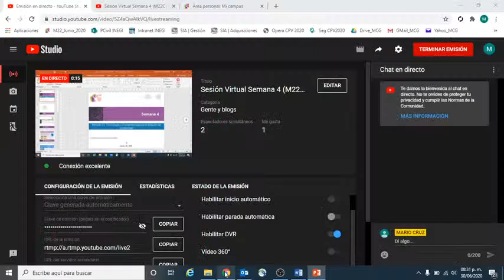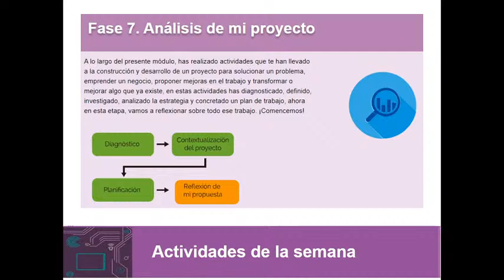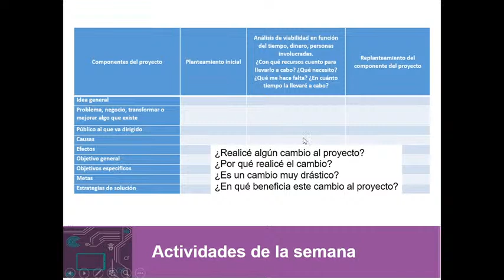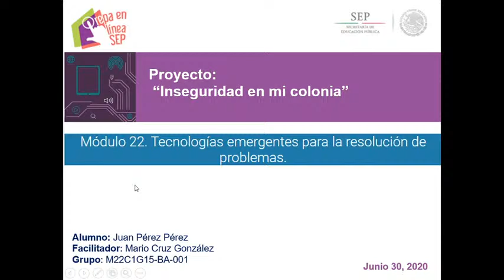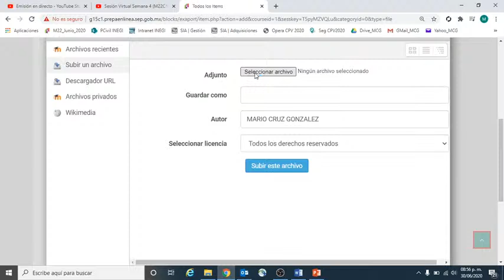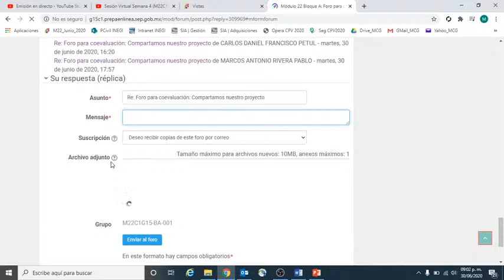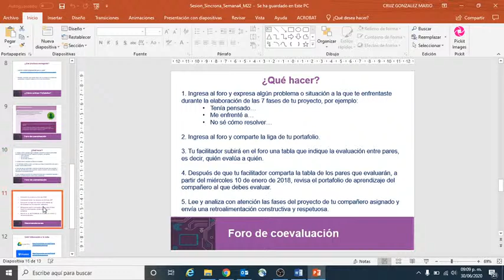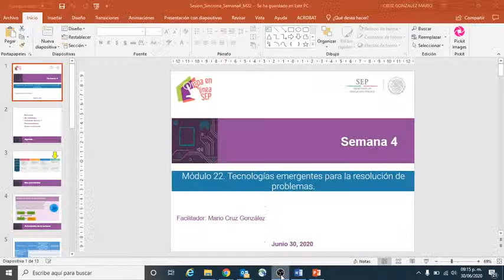Sesión Virtual Semana 4 (M22C1G15BA-001)